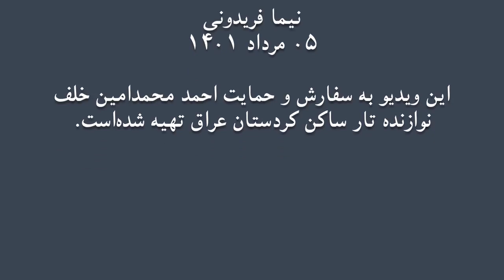چهارمضراب عراق ماهور دو آقا حسینقلی نیما فریدونی تار